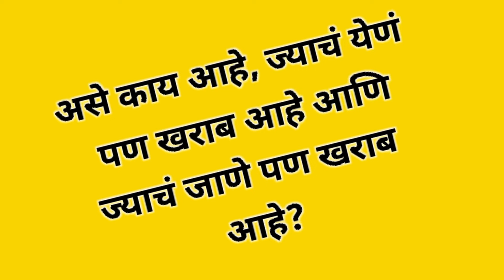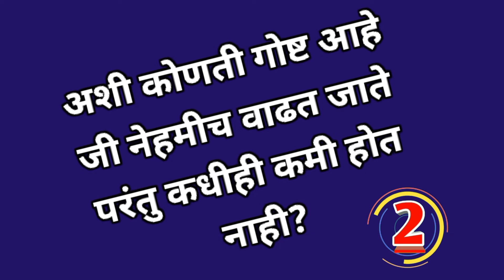मराठी कोडी व उत्तरे | Latest Marathi Riddles with Answers || Marathi Puzzle#marathikodi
Marathi Kode/मराठी कोडी/कोडी/Kode/
Marathi riddles/कोडी व उत्तर /gk marathi/Marathi Puzzles with answers

अशी मराठी शब्दकोडी आपल्या विचारांची खोली वाढवतात. मेंदूला चालना देतात. त्याचबरोबर आपले मनोरंजनही करतात.
करतात.असेच आणखी शब्दकोडे विडीओ आमच्या DBN exam channel वर अपलोड केलेले आहेत. आवडल्यास चॅनेल अवश्य सबस्क्राईब करा. व असेच आणखी नवीन विडीओ बनवण्याची आपण आम्हाला प्रेरणा द्या.

Marathi kode
Marathi puzzel
Puuzle
Hindi puzzel